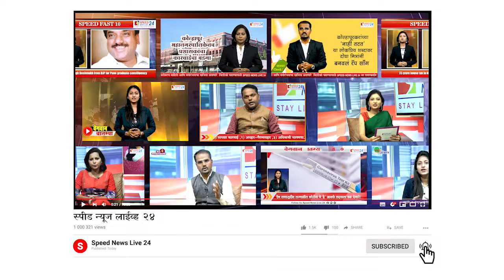घरगुती गॅस, पेट्रोल, डिझेल दरवाढ... जगायचं कसं?.. | स्पीड न्यूज लाईव्ह २४